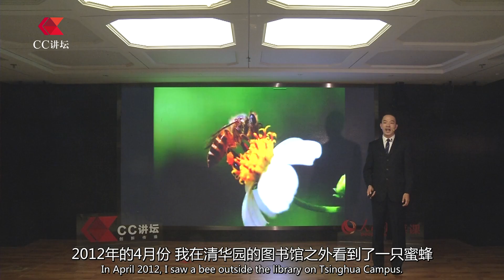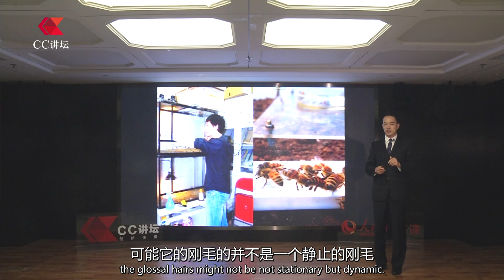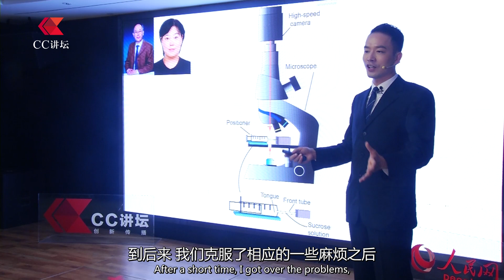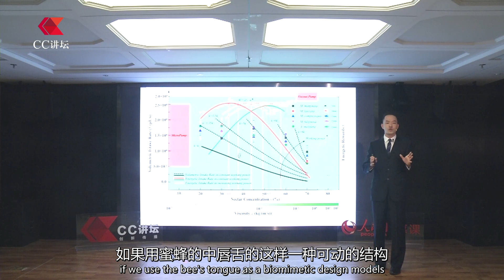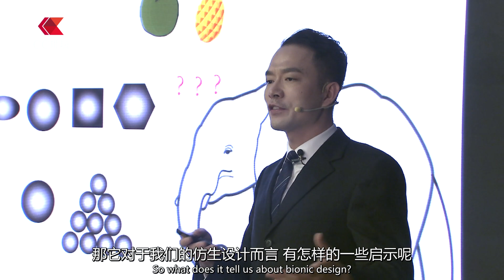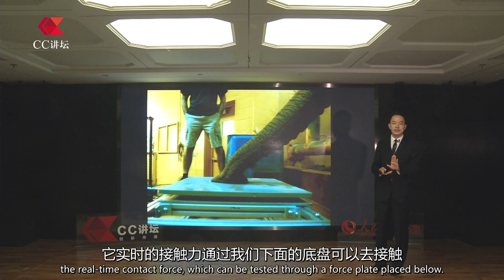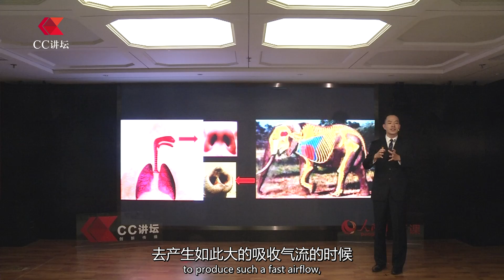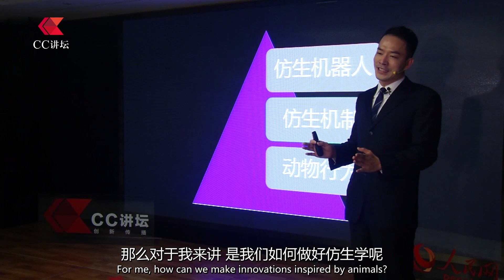中大副教授吳嘉寧：回歸本真的仿生智慧「CC講壇38」(雙語字幕)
仿生的意義不單單是仿形，更是仿功能。小到蜜蜂，大到大象，動物們進化出很多適應環境的身體機能和生存策略，站在動物的角度去思考，就有利於我們突破更多的認知瓶頸。
演講人#吳嘉寧，中山大學航空航天學院副教授，國際仿生學會ISBE最佳學術貢獻獎獲得者，學機械出身、擅於數學建模、鐘愛動物，擅長用動物的仿生智慧去解決一些關鍵的科學與工程問題。

創新引領未來，傳播改變世界，公益論壇「CC講壇」每週六在陽光衛視YouTube頻道與您見面。